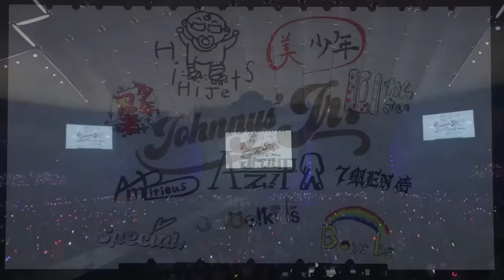「Fun! Fun! Fun!」〜ALL Johnnys' Jr. 2023 わっしょいCAMP! in Dome〜東京ドーム公演より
8/19,20に開催された「ALL Johnnys’ Jr. 2023 わっしょいCAMP! in Dome」東京ドーム公演からジャニーズJr.の新曲「Fun! Fun! Fun!」のパフォーマンスを公開します！

★ Aぇ! group 再生リスト【火曜更新】